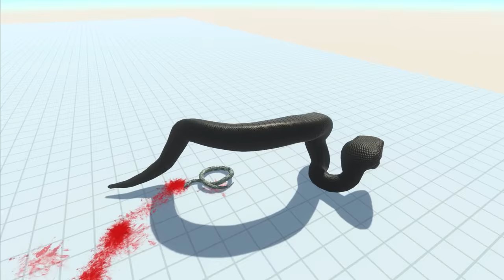BLACKMAMBA of the Revolution - Animal Revolt Battle Simulator